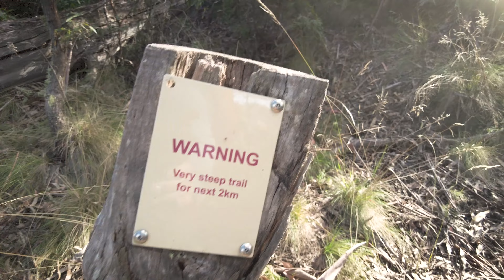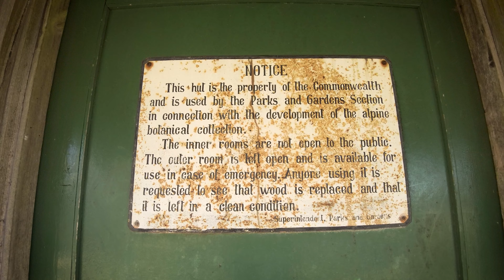Solo Camp & Shoot | Namadgi National Park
Join me on my first solo camping adventure as I ascend Mt Gingera with the aim of capturing sunrise & sunset. I also search for a waterfall on the return trip.

Video cam - DJI Osmo Pocket 2

Stills cam - Nikon Z6